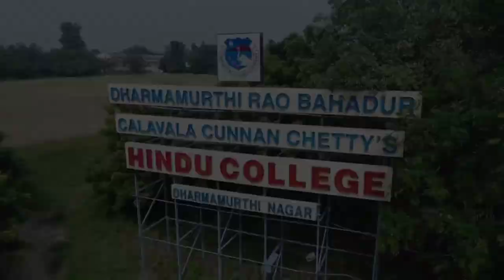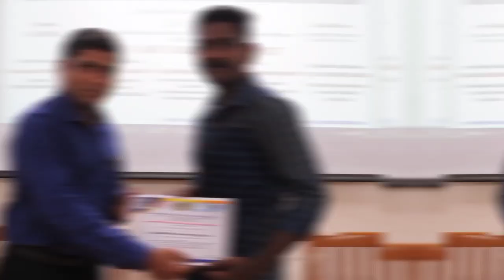CRIMINOLOGY AND POLICE ADMINISTRATION - Course Details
This video consists of information about Our Department Specialities , Facilities and Activities done by our Students in our college.

DEPARTMENT OF CRIMINOLOGY AND POLICE ADMINISTRATION .
DRBCCC HINDU COLLEGE ,Pattabiram - 72.